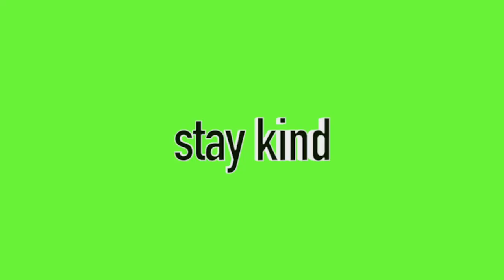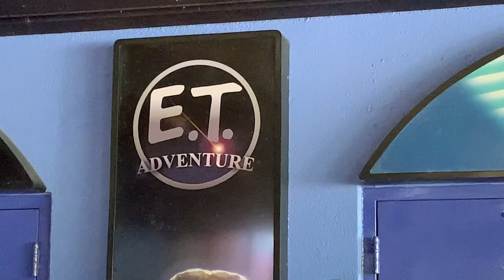UNIVERSAL STUDIOS VLOG || emma fullen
i only came to Universal Studios for the jimmy fallon ride. not sorry about it